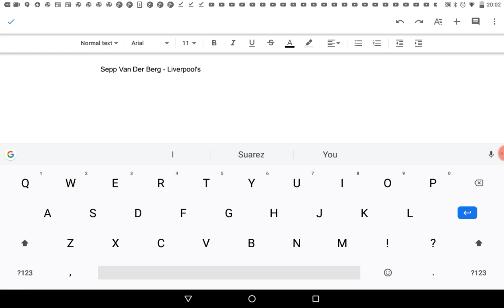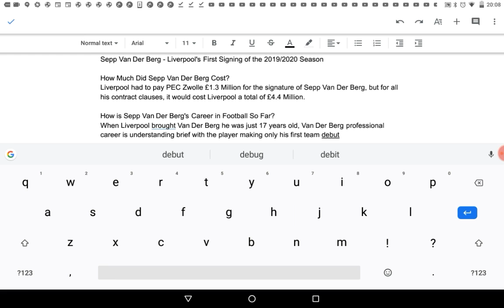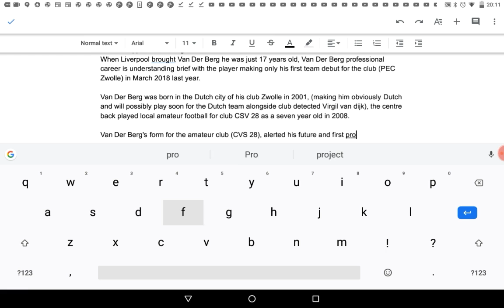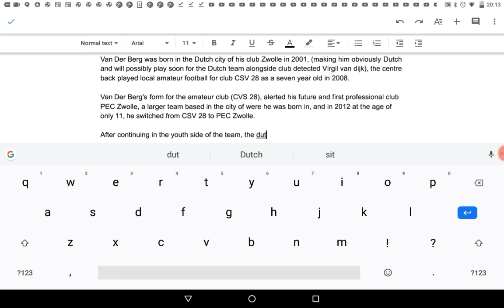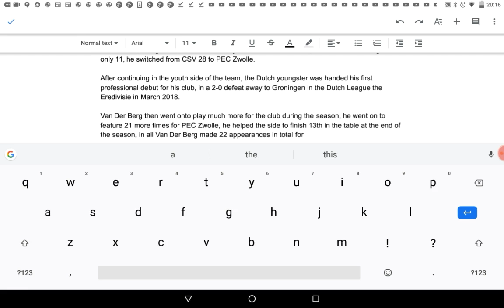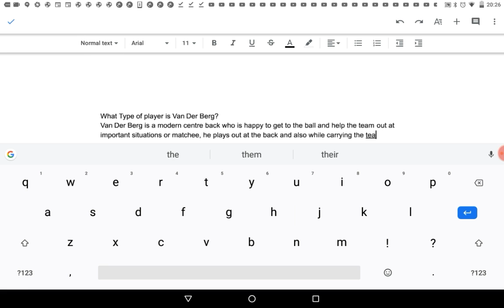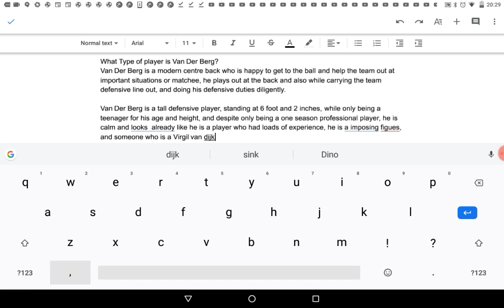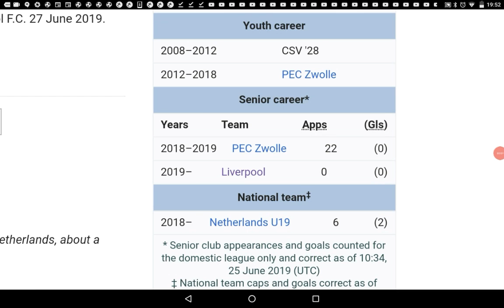Everything About New Liverpool Signing - Sepp Van Der Berg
I know I am about 1 month late (sorry...)